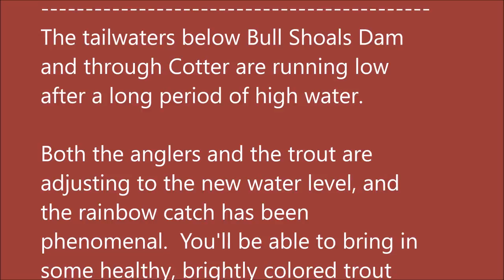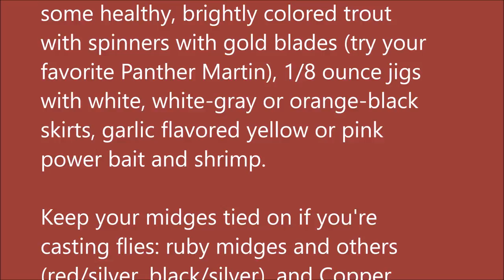Arkansas White River Trout Fishing Report October 11, 2017